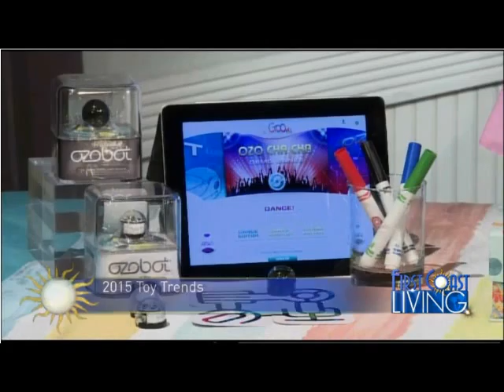Toy Fair New York 2015 - WTLV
With: Reyne Rice